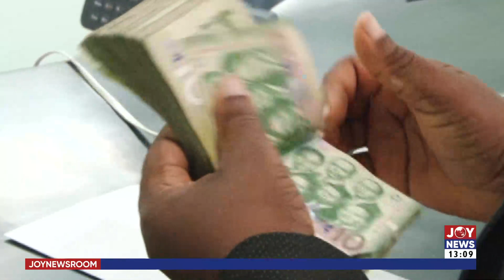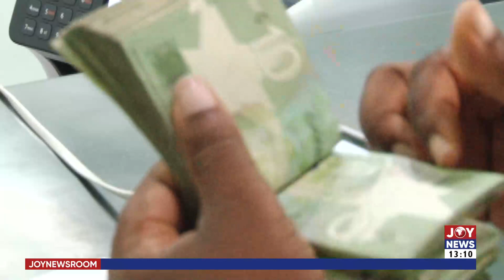Debt Exchange Programme: Banks operating in Ghana have rejected the original terms - Prof Bokpin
Debt Exchange Programme: Banks operating in Ghana have rejected the original terms - Prof Bokpin - Joy News Room